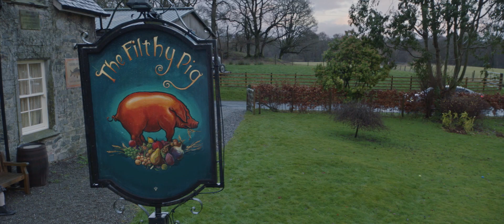"VERRÜCKT NACH FIGARO" - Komödie - Deutscher Trailer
STORY:
Die junge Millie (Danielle Macdonald) ist eine brillante Fondsmanagerin. Dennoch gibt sie ihren Job auf, kehrt ihrem Freund und London den Rücken, um ihren Lebenstraum zu verwirklichen: Millie möchte unbedingt Opernsängerin werden! Dafür reist sie in die einsamen schottischen Highlands, um bei der renommierten, aber gefürchteten Gesangslehrerin und ehemaligen Operndiva Meghan (Joanna Lumley) intensiven Gesangsunterricht zu nehmen. Dort lernt Millie auch Max kennen, einen weiteren Schüler von Meghan, der ebenfalls für den bevorstehenden Gesangswettbewerb trainiert. Was als ehrgeiziger Wettbewerb zwischen Millie und Max beginnt, entwickelt sich langsam zu etwas mehr...

Komödie
Australien/UK/USA, 2020
mit Danielle Macdonald, Joanna Lumlay, Hugh Skinner, etc.
Freigegeben ab ? Jahren
Laufzeit: Ca. 105 Minuten
Verleih: 24 Bilder
OT: "Falling for Figaro"